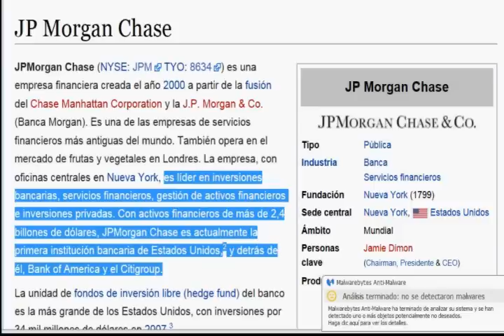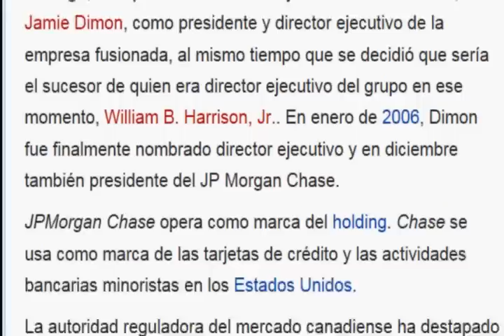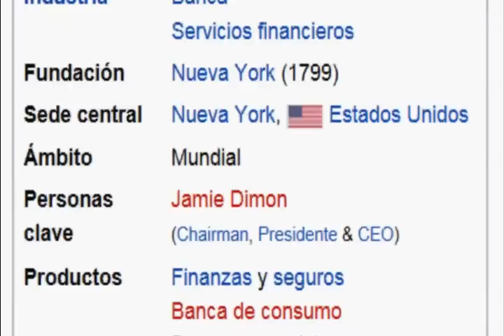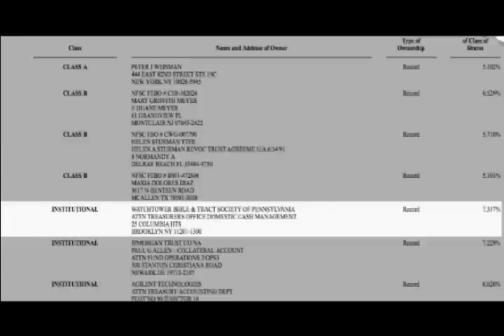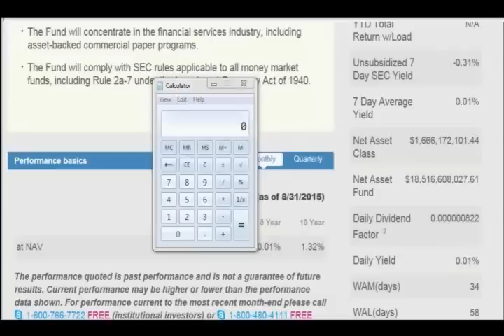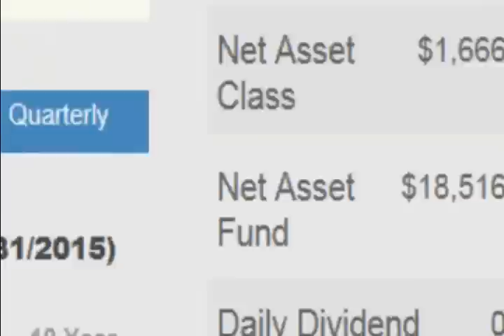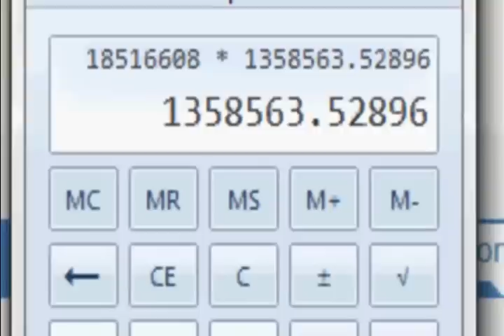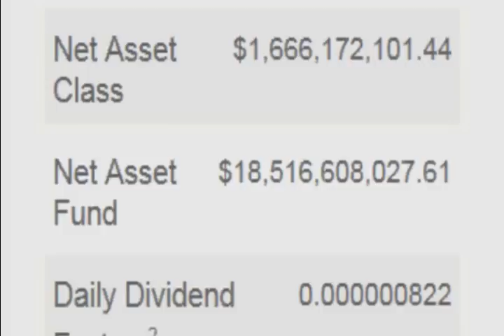Testigos de Jehová(La WT tiene invertidos US$1,358 millones en el J P Morgan Chase & Co)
La Watchtower tiene invertidas todas sus riquezas terrenales que Satanás el diablo le ha otorgado por servirlo a él depositados en Bancos mundanos de la organización de Satanás en la tierra como el J.P Morgan Chase & Co.